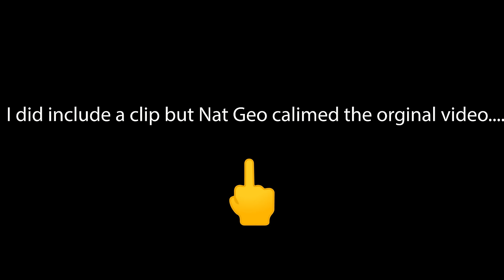FREE SOLO boulder problem simulator || Set by Alex Honnold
Omar: @omarbobat
Jake: @jakesleepsnclimbs
Joe: @joepartridge91
Tom: @pajama_tom
JP: @jeanpierrelupdag
B: @beidriksaan
Xian: @xiangoh_
Chris: @cluk_animations